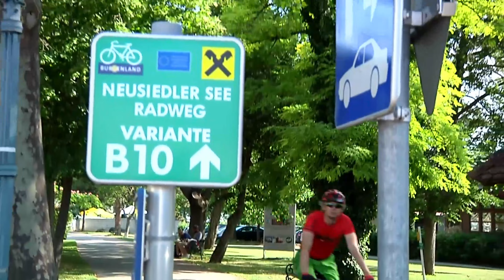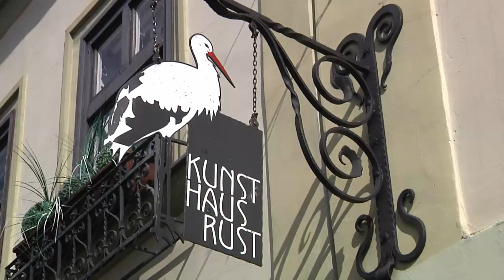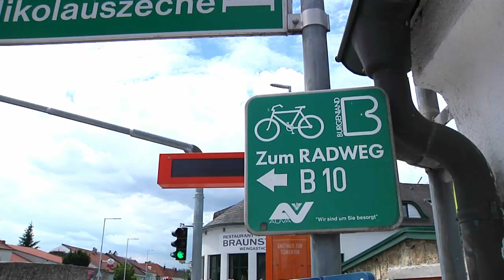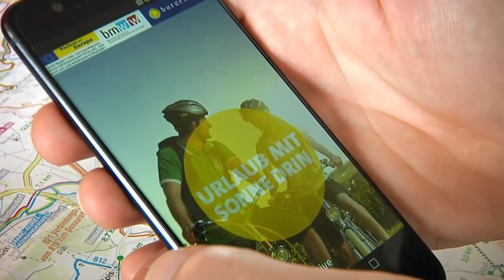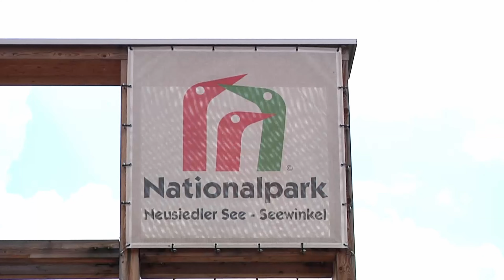Burgenland: Moře uprostřed Evropy?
Víte, kam jezdí Vilém Dubnička nejraději k moři? Do Rakouska! Že Rakousko žádné moře nemá? Tak přijměte pozvání do regionu Burgenland k Neziderskému jezeru.
Neziderské jezero skutečně vzniklo ústupem moře. Spolu s Balatonem jde o největší stepní jezera ve střední Evropě. Funguje ale také jako jakési obrovské příměstské koupaliště. Vždyť z Vídně nebo z Bratislavy je to sem, na rakousko-maďarskou hranici, co by kamenem dohodil a třeba z Brna se sem dostanete rychleji než do Prahy.
Zdejší rovinatá krajina doslova láká nejen k vodě, ale i na kolo. A právě kvůli cyklistice jsme tu i my. S Vilémem Dubničkou odstartujeme z městečka Rust. Jeho krásné historické jádro nás doslova uhrane. Po cestě nás ale čeká spousta dalších kulturních i přírodních krás. Chcete je vidět? Tak si dnešní Cyklotoulky pusťte.